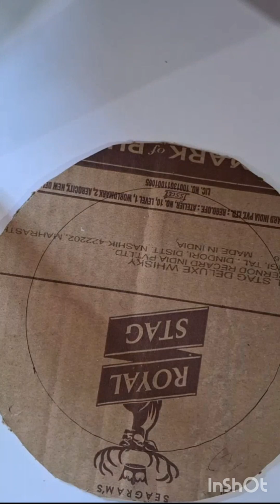craft paper flower decoration ideas # machistic ki tili se eSy flower